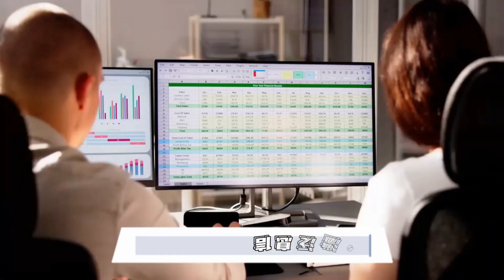哈里斯痛批特朗普：大麻政策反覆無常 敢不敢直面真相；特朗普變臉快過變天：支持大麻合法化還是打擊犯罪；阿靈頓國家公墓鬧劇：政治噱頭還是玷污聖地：世界人物20240901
大家好！歡迎來到我們的世界人物節目！今天，我們將深入探討副總統卡馬拉·哈里斯的競選團隊對前總統唐納德·特朗普在大麻問題上的「厚顏無恥的反覆無常」的猛烈批評。哈里斯的團隊強調，特朗普在擔任總統期間對大麻政策的立場多次變化，並指責他在選舉前隨意發表不實言論。隨著特朗普最近在社交媒體上表示支持佛羅里達州的娛樂性大麻合法化，哈里斯團隊認為這只是他面對壓力的絕望之舉。除了大麻問題，哈里斯還對特朗普在阿靈頓國家公墓的行為表示強烈譴責，認為這是對神聖土地的褻瀆，並重申了她對美國軍人及其犧牲的尊重。這一系列事件揭示了當前政治舞台上的激烈競爭和深刻分歧。請大家繼續收看詳細內容！